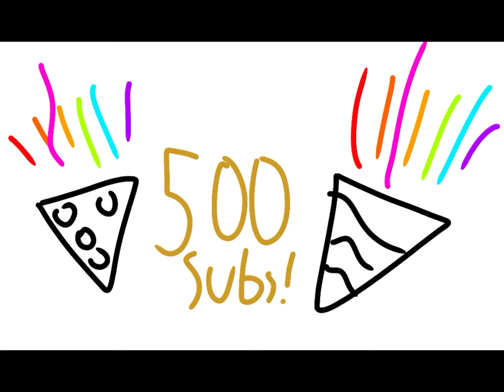Tysm for 500 subs y’all!!!!!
@TheApartmentOfficial I am now neutral to you.